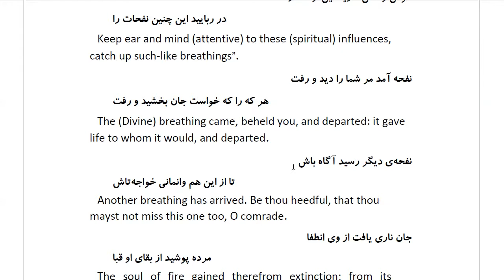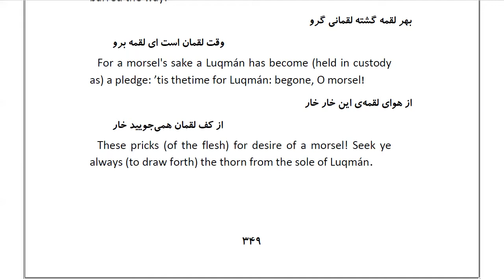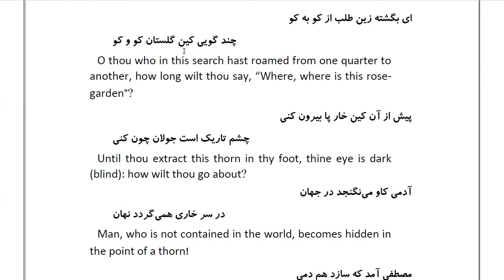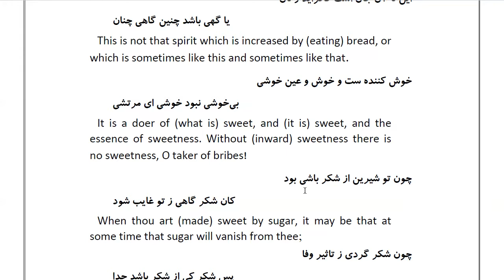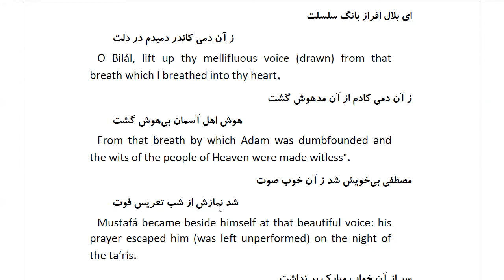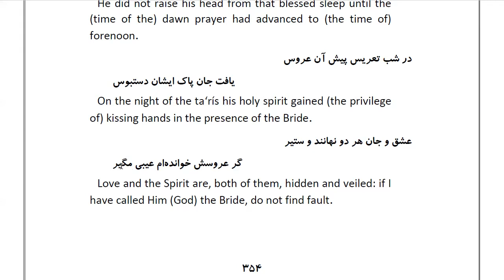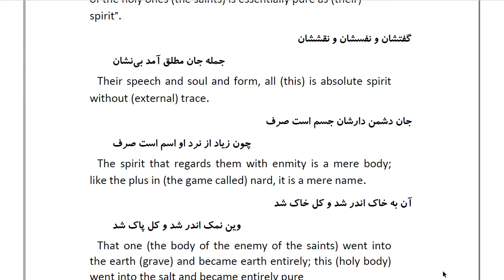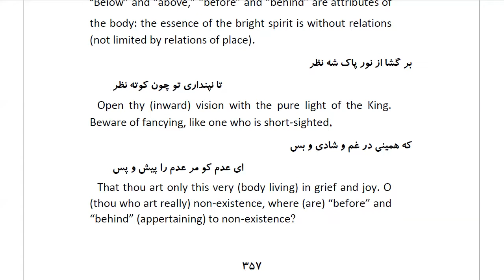Masnawi Rumi: In Farsi with English Translation: Part 98: Explanation of the Tradition